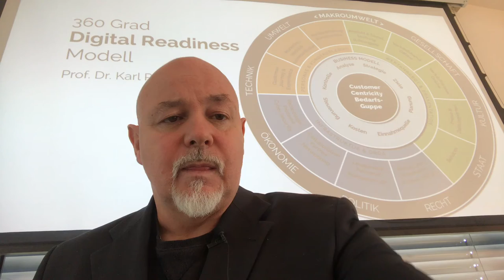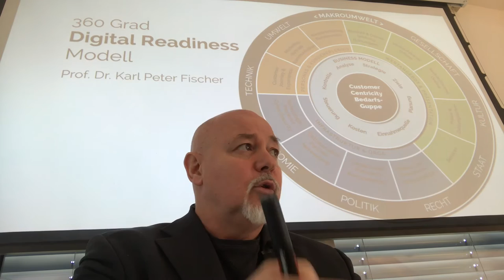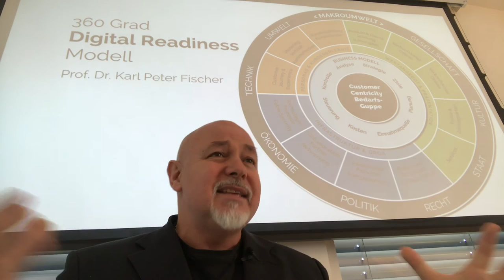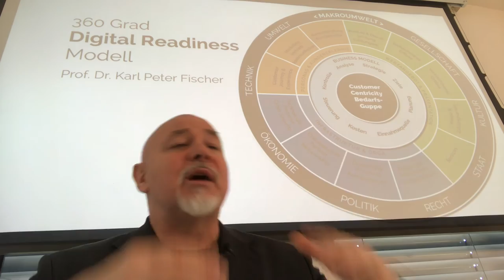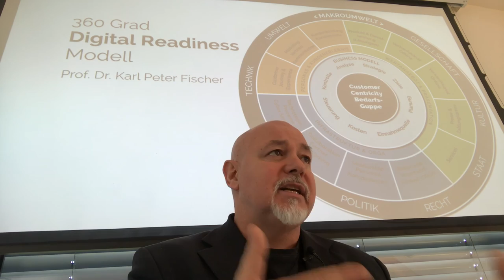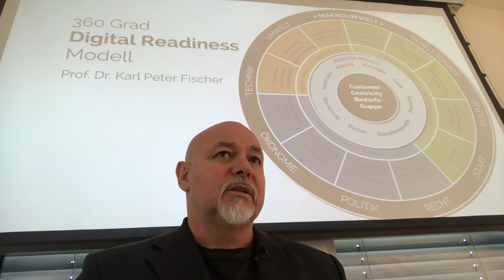Digital Readiness Modell Prof. Dr. Karl Peter Fischer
Auszug aus einem Kurzvortrag zum Thema Digitale Transformation für Unternehmen an der Universität Schloss Seeburg.

Die Digitale Disruption verändert nicht nur die Struktur und Wertschöpfungsketten ganzer Branchen, sondern auch das Fundament jedes Unternehmens. Anbieter, die ihr Geschäftsmodell, ihre Strategie, Struktur, Kultur und Prozesse nicht schnell genug anpassen, werden von neuen Wettbewerbern verdrängt, die innerhalb kürzester Zeit die Spielregeln neu definieren und Wertschöpfungsketten rekonfigurieren.

Hier setzt unser holistisches  360 Grad Digital Readiness Modell an. Wird decken Schwachstellen und  Lücken auf uns zeigen wegen die digitale Transformation auch zu meistern.
Im Video:  Kurzvorstellung des 360 Grad Digital Readiness Modell (Fischer, Schöler, Fischer, 2017).

Um die eigene Position erfolgreich zu verteidigen, müssen auch althergebrachte Unternehmen ihren relevanten Markt ständig beobachten.  Zu groß ist die Gefahr, dass neue Wettbewerber den Markt mit innovativen „Technologien“ betreten und das eigene Business gefährden oder sogar zerstören.

Das 360 Grad Digital Readiness Modell versteht sich als holistischer Blick auf das Unternehmen und unterstützt es dabei Lücken in der eigenen digital Readiness aufzudecken und erste Ansatzpunkte für die digitale Transformation zu finden.

Interesse an Digital Readiness Check,  Audit oder Beratung?
Prof. Dr. Karl Peter Fischer